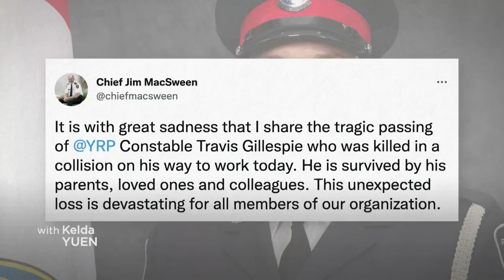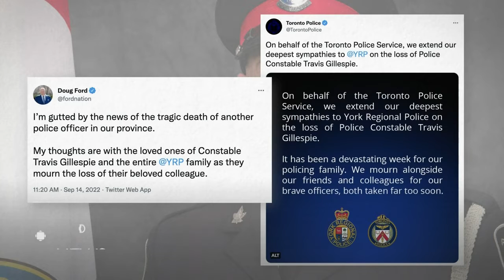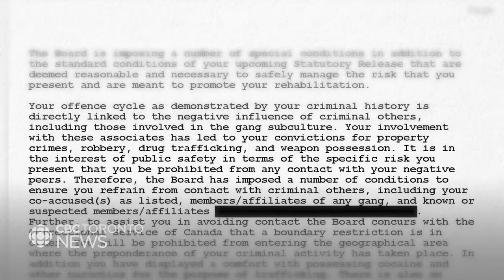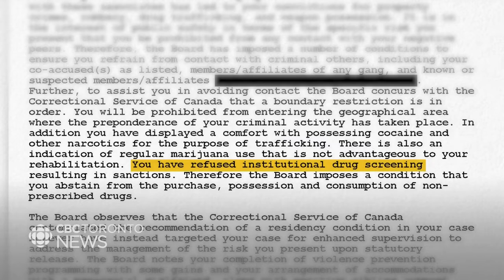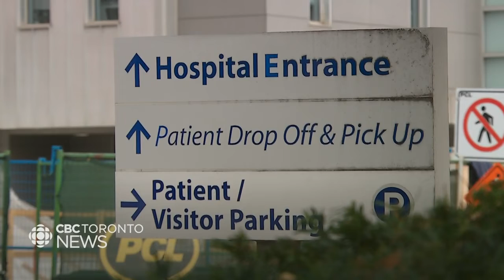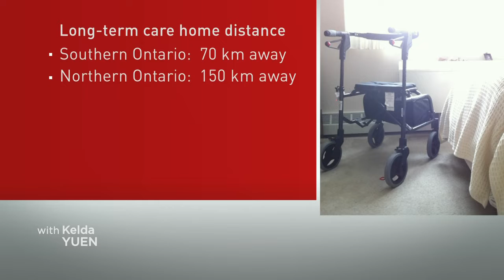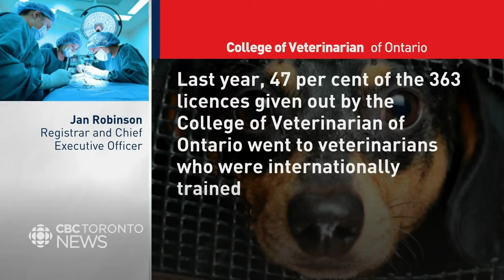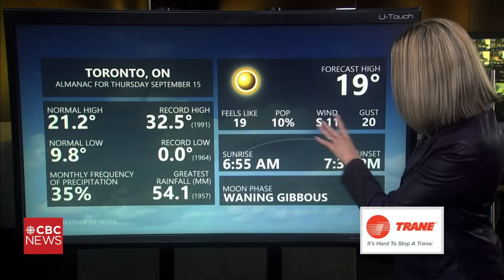CBC News Toronto - September 14, 2022 [Late Night]